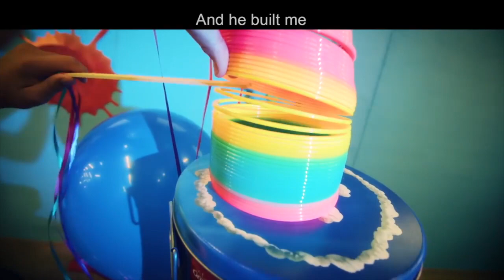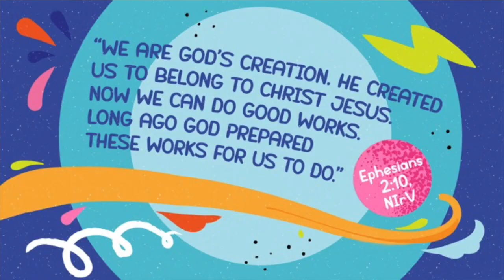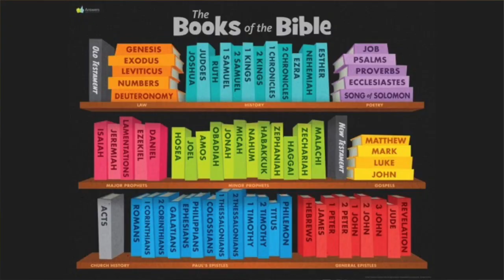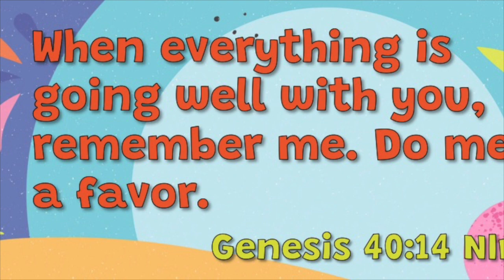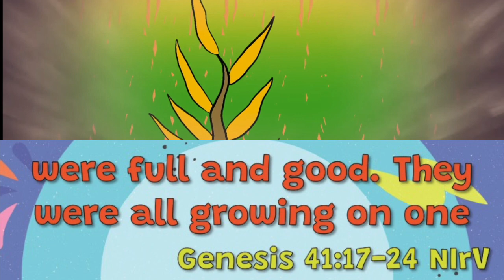CM @ MBC - June 18, 2023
Problems big and small can be solved using the creativity God gave you!